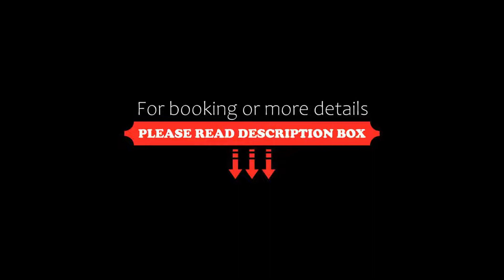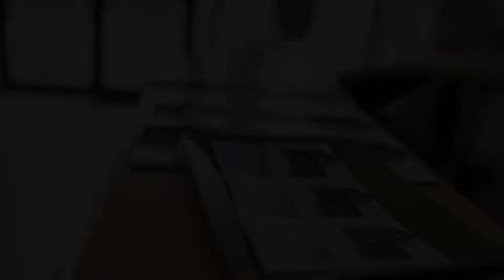Puerta de Santillana, Reocín, Spain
About Property:
You're eligible for a Genius discount at Puerta de Santillana! To save at this property, all you have to do is sign in.
New and modern 3 star 28 rooms hotel (built in 2005). Our rooms are very comfortable and full of light with a complete luxury bathroom(free toiletry set and hairdrier) all with shower and bathtub. Direct dial telephone and internet access, tv with private channels, central heating/airconditioning sy...
Property Type: Hotel
Address: Autovía del Cantábrico A8 Salida 234, Puente De San Miguel, 39530 Reocín, Spain
Searching For
1. Puerta de Santillana - Reocín - Spain
2. Puerta de Santillana - Reocín - Spain Address
3. Puerta de Santillana - Reocín - Spain Rooms
4. Puerta de Santillana - Reocín - Spain Amenities
5. Puerta de Santillana - Reocín - Spain Offers and Deals
Audio Credit:
Track Title: Blank Slate
Artist: VYEN